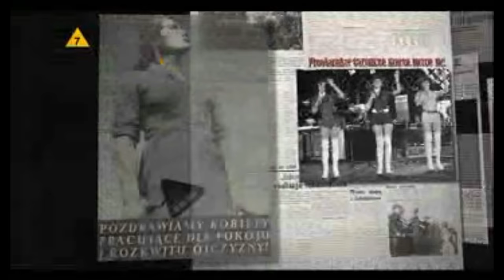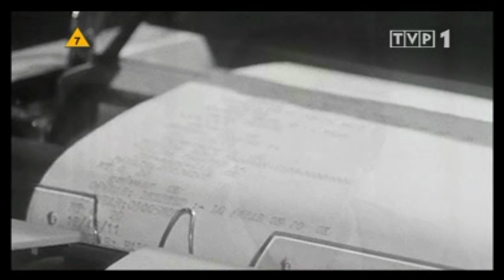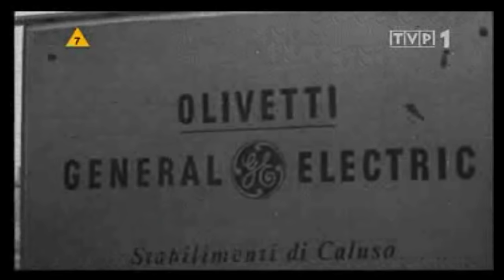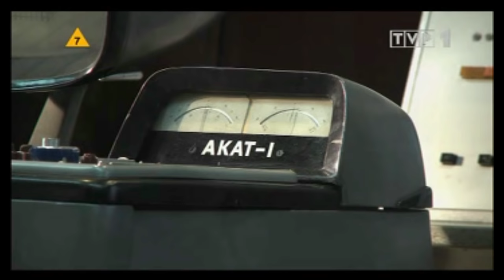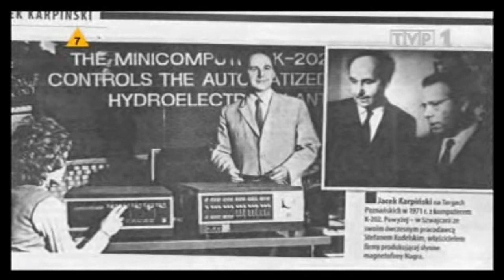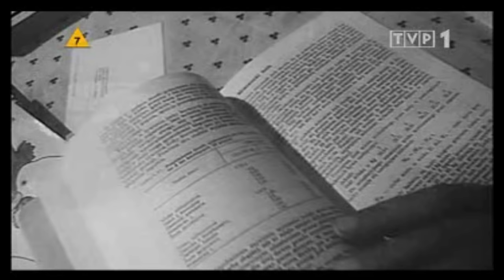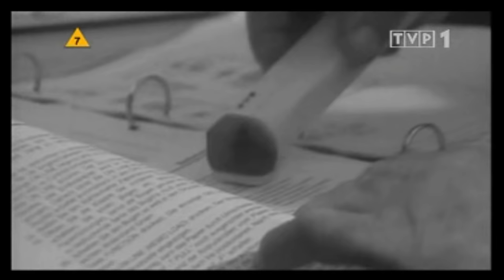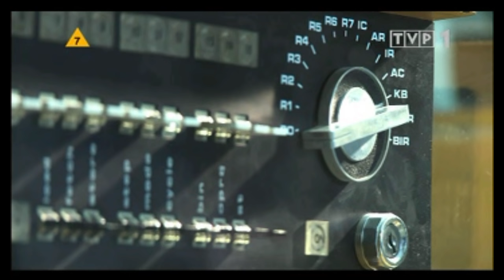Co się stało z polskim Billem Gatesem - Jacek Karpiński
Film jest własnością TVP